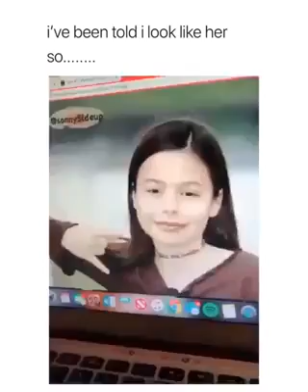The Cosplay Challenge!